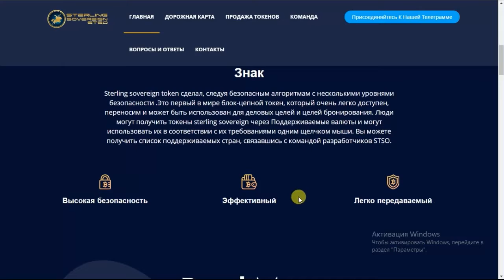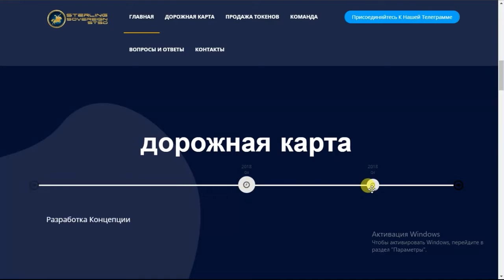ICO STERLING SOVEREIGN | ОБЗОР ЧАСТЬ 2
Author - Vladique